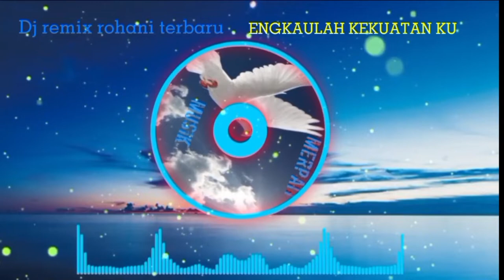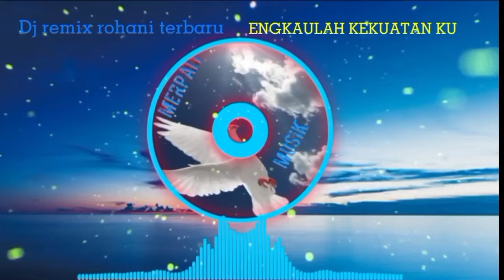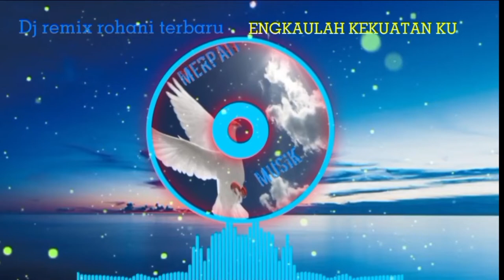ENGKAULAH KEKUATAN KU // Dj Remix Rohani terbaru.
Syaloom.
Tuhan adalah kekuatan ku , gunung bajuku dan tempat perlindungan ku.
semoga lagu ini bisa menjadi kekuatan untuk kita menjalani hari ini dengan penuh rasa syukur.
Terimakasih
God bless.